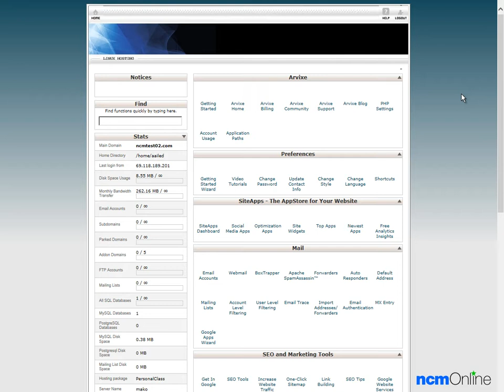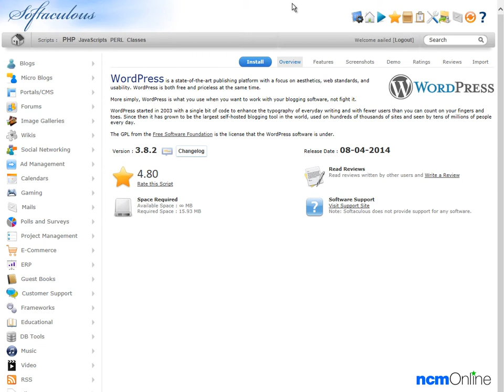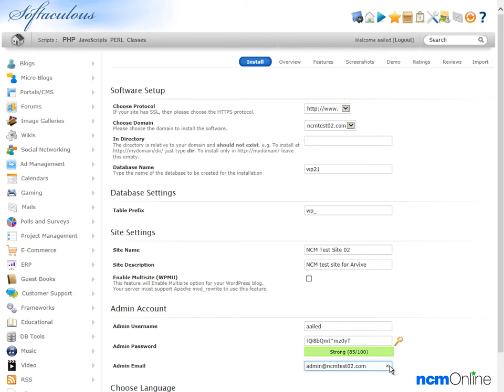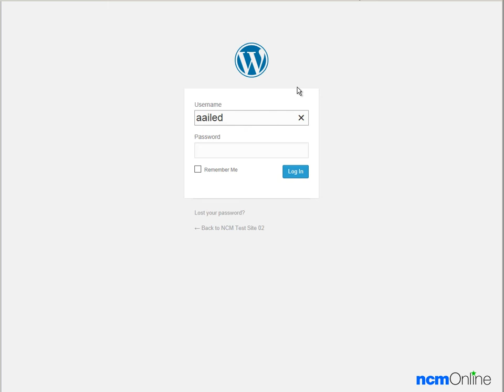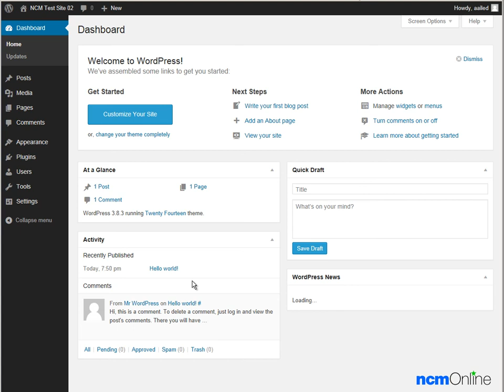How to install WordPress on Arvixe web hosting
This video tutorial will show you exactly how to install WordPress on your Arvixe shared hosting account using the cPanel control panel and the Softaculous 1-click script installer. To read NCM Online's Arvixe review, and to see uptime and speed testing results, please visit the link above.